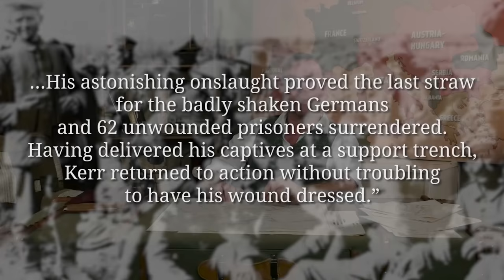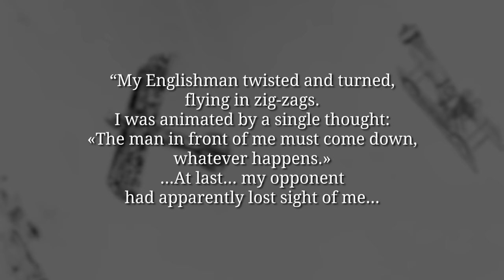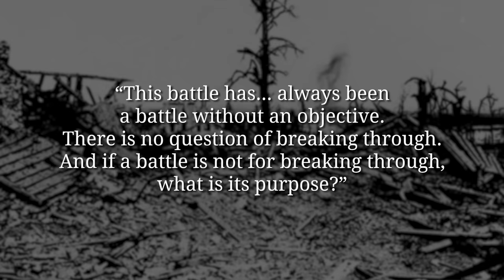Manfred von Richthofen's First Victory - American Volunteers in WW1 I THE GREAT WAR Week 113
This week 100 years ago Manfred von Richthofen is credited with his first aerial victory on the Western Front. He shoots down a British airplane with his Albatross D.II. At the same time the Isonzo Front is in full swing again where Luigi Cadorna is leading another offensive.

The Team responsible for THE GREAT WAR is even bigger:

- CREDITS -
Presented by : Indiana Neidell
Written by: Indiana Neidell
Director: Toni Steller & Florian Wittig
Director of Photography: Toni Steller
Sound: Toni Steller
Sound Design: Marc Glücks
Editing: Steven Roberts
Motion Design: Philipp Appelt
Research by: Indiana Neidell
Fact checking: Markus Linke

Author: Indiana Neidell
Visual Concept: Astrid Deinhard-Olsson & David van Stephold
Executive Producer: Spartacus Olsson
Producer: Toni Steller & Florian Wittig
Social Media Manager: Florian Wittig